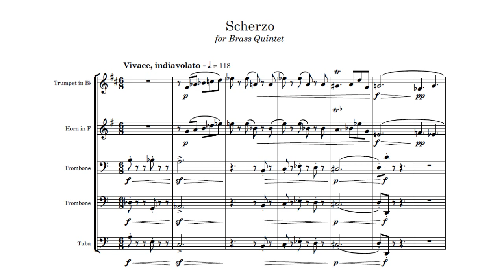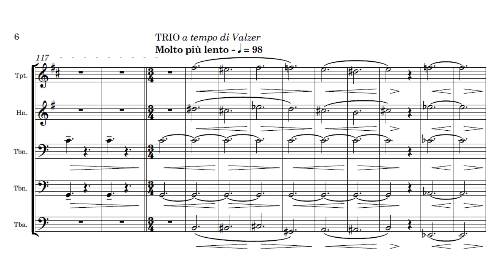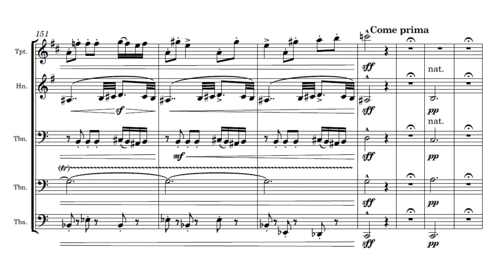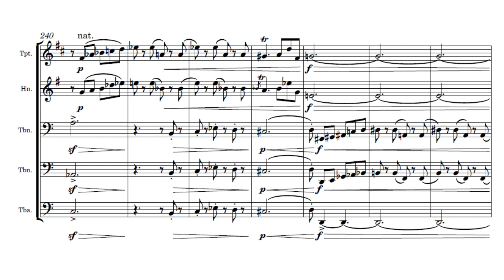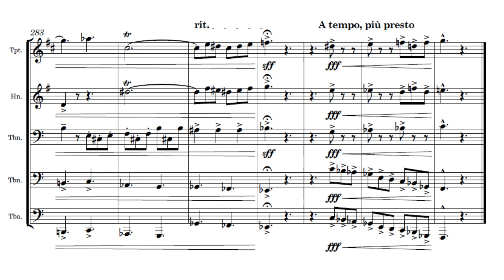Emiliano Manna - Scherzo for Brass Quintet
A rather long and grumpy Scherzo scored for an unconventional Brass Quintet (Trumpet, Horn, two trombones, tuba) with a slower, waltz-time trio and a little fugato in the coda.